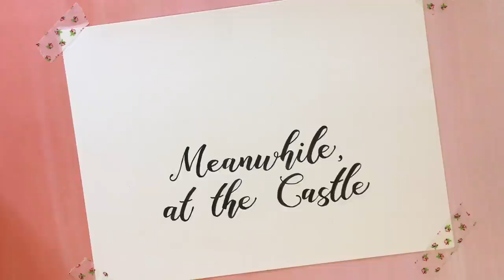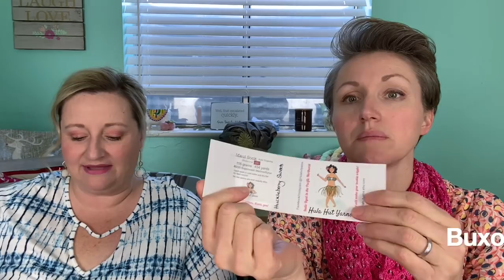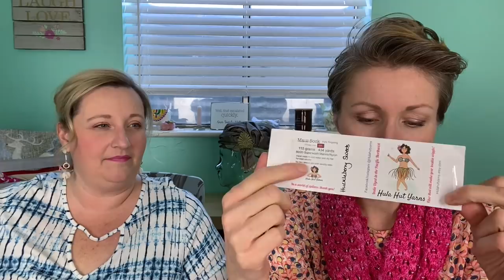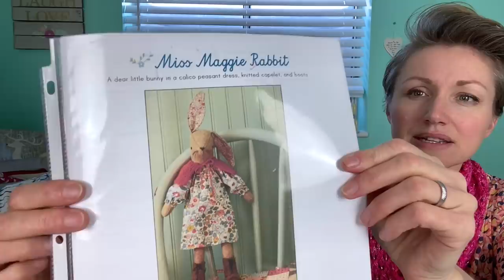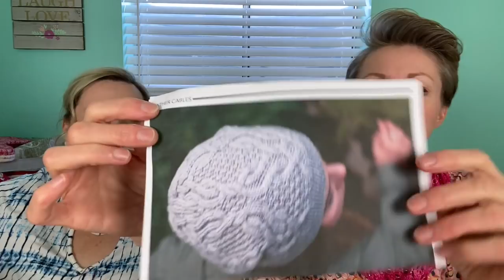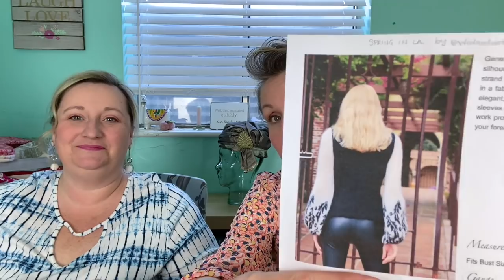Meanwhile, at the Castle Episode 61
~*~ Queen Emily ~*~
SHOW NOTES

Triangle Bunting Pattern available on website

***Emily's projects***

Rainbow Sock Chronicles knit-along hosted by Sew Sweet Violet and Lay Family Yarns
Red Socks made using Candy Shoppe Yarns Sour Cherry Fizz colorway and Yarnbrary Fizz socks pattern

Grace by Ririko cardigan using Yarnbrary Vanity Fair colorway

Irish Chain quilt (no pattern) using Maple Farm line by Tilda fabrics purchased from @sojofabrics on Instagram

Lay Family Yarns crochet blanket made using 3.5 mm hook

***Deborah's projects***

Red Socks made using Buxom Cat Knits Huckleberry Sweets colorway and no available pattern

Bunny
Miss Maggie Rabbit pattern by Alicia Paulson

Father Cables hat by Yoth Yarns – yarns are  Gypsy Heart Wild West collection in the You’re a Daisy if You do colorway, and Candy Shoppe Yarns Cotton Candy Mohair in the Marshmallow colorway

Scrappy Crochet Granny Stripe Blanket using 3.5 mm hook

Spring in L.A. sweater by @woolandwaterknits